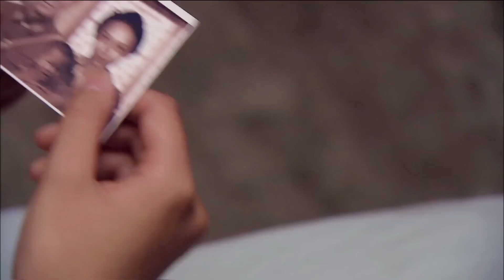【ENG SUB】水上戰神16｜兵王家族被滅，聯合遊擊隊一起水陸夾擊日軍，日軍無處可逃！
剧名（Drama Name）：【水上战神 Chinese Drame】